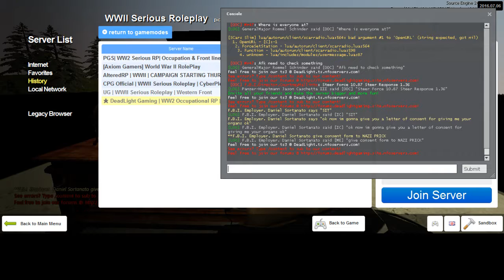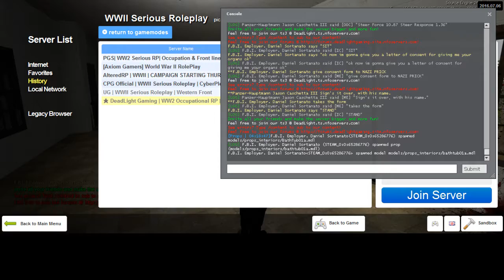New Dead Light 4 4 German RP